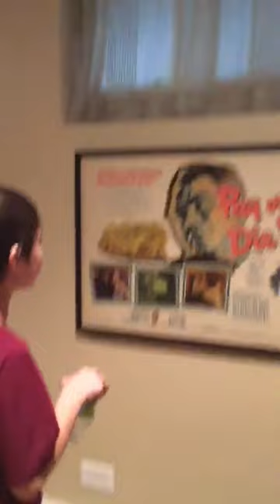Water Bottle Flips | SET Trickshots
Awesome first video from SET Trickshots (previously Haters say it's fake)